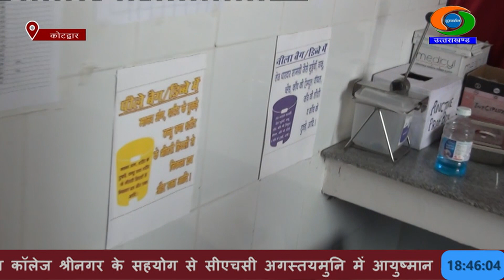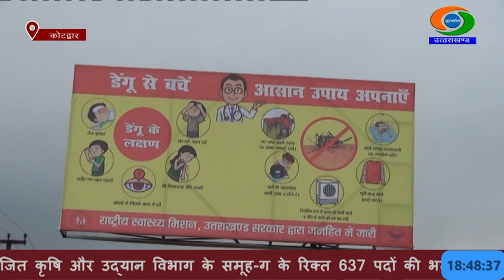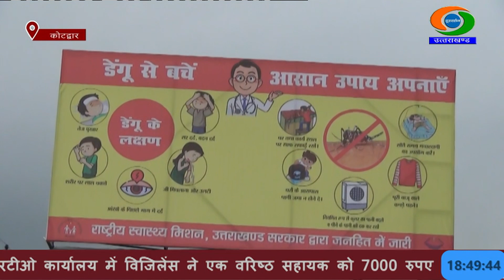पौड़ी जिले का स्वास्थ्य विभाग मच्छर जनित बीमारियों के प्रति लोगों को जागरूक कर रहा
मानसून के मौसम में डेंगू और अन्य बीमारियों के फैलने का अंदेशा रहता है, जिससे बचने के लिए जागरूकता जरूरी है। पौड़ी जिले का स्वास्थ्य विभाग मच्छर जनित बीमारियों के प्रति लोगों को जागरूक कर रहा है। साथ ही बरसात के इस मौसम में डेंगू की रोकथाम के लिए सोर्स रिडकशन की कार्रवाई भी लगातार जारी है।